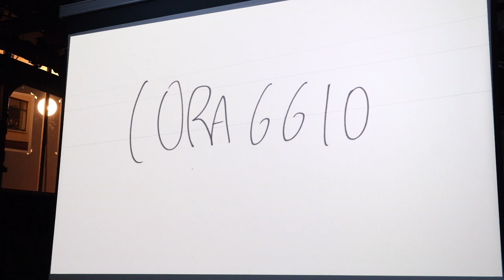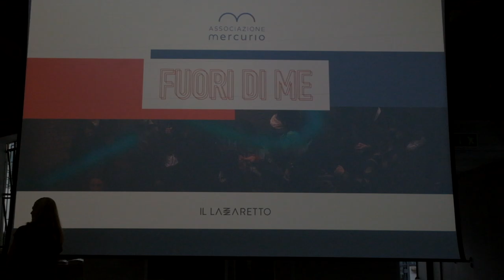FUORI DI ME | Fondazione Lazzaretto - 29/09/2023